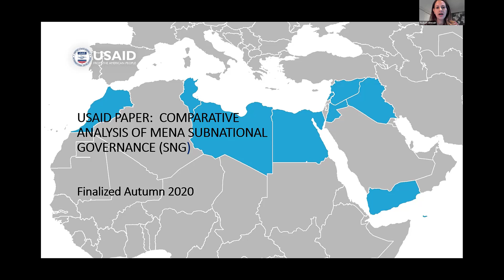A comparative analysis of decentralization and subnational governance in MENA (Najiyah Alwazir)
As part of its 2021/22 global webinar series on Decentralization and Local Development around the World, the Local Public Sector Alliance—in collaboration with the World Bank (Subnational Governance and Decentralization Global Solutions Group), UNDP, UNCDF, DeLoG, and a number of other global partners—hosted a series of knowledge sharing events on Decentralization and Local Development in the Middle East and North Africa (MENA) during the week of March 7-11, 2022.